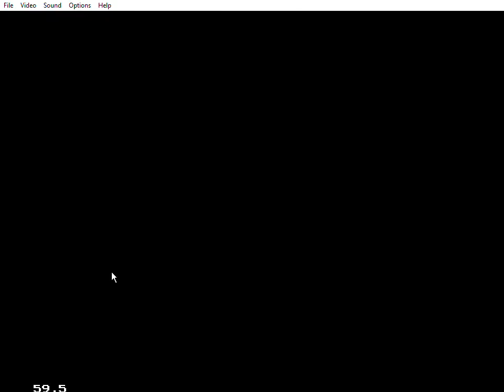Mortal Kombat 3 1080p/HD Future Gaming With Oliver A Staley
Mortal Kombat 3, Future Gaming With Oliver A Staley